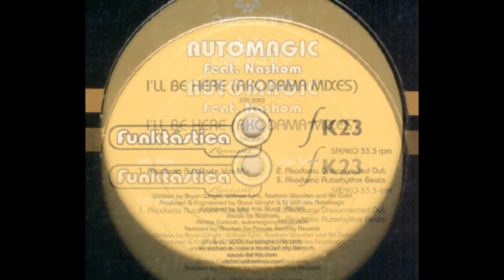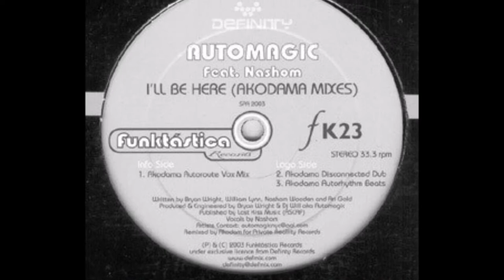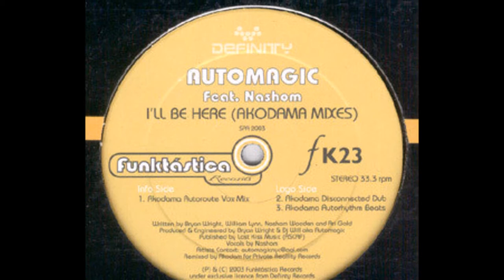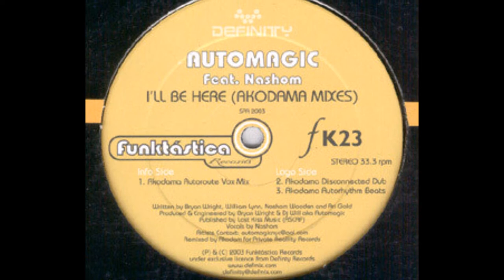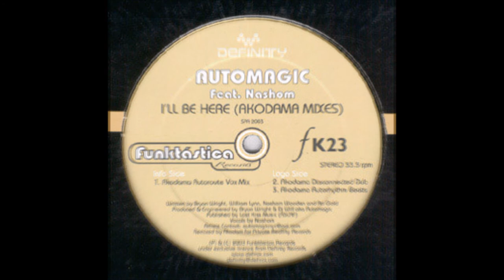Automagic Feat. Nashom - I'll Be Here (Akodama Auto Route Vox Mix)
Portugal
2003
(Akodama Mixes)
Vocals [Featuring] – Nashom
Producer, Engineer – Bryan Wright, DJ Will (4)
Remix – Akodama
Written By – Bryan Wright, William Lynn, Nashom Wooden and Ari Gold

Under license of Definity Records.